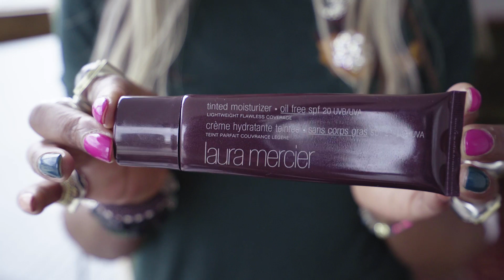KLETSEN EN OPMAKEN MET AMANDA (GLOWY MAKE-UP) - Anna Nooshin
Mijn eerste boek genaamd 'ON TOP', inmiddels een bestseller, is verkrijgbaar in alle (online) boekhandelaren.

Hoi, ik ben Anna Nooshin, fashion blogger, online ondernemer en auteur. Ik vind het te gek om mijn persoonlijke avonturen hier met jou te kunnen delen. Iedere dinsdag en vrijdag vind je hier een video over fashion, lifestyle en beauty. Daarnaast upload ik regelmatig DIY's, How To video's en tutorials. Ook deel ik stijltips, Instagram tips, geef ik je carrièretips én geef ik je elke week een kijkje in mijn persoonlijke leven middels vlogs. Tot snel!